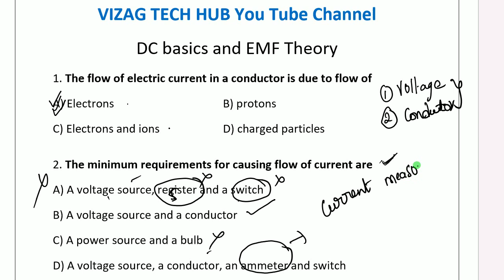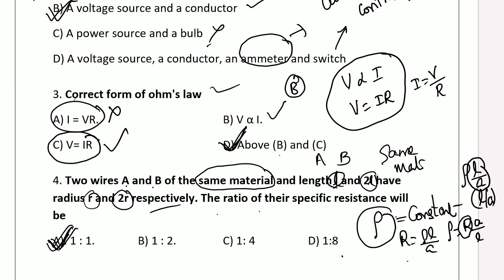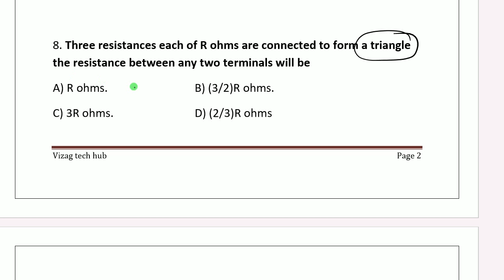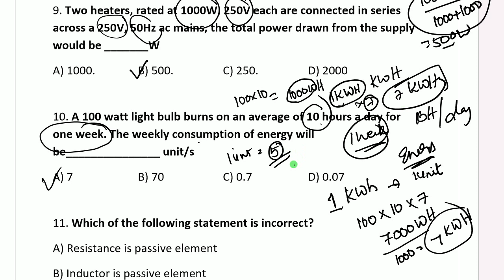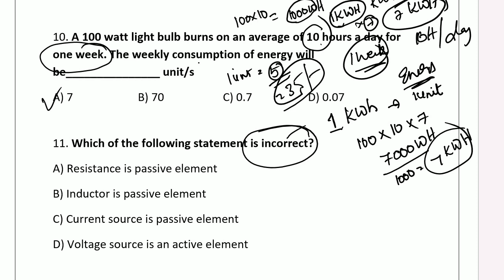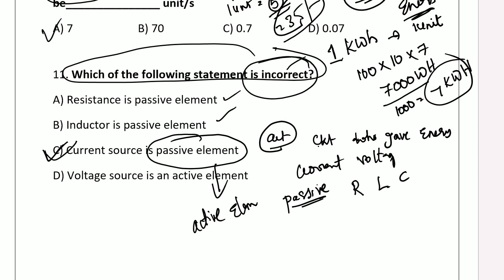TSSPDCL || JLM || DC basics -II || QUIZ-4 || MCQ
Junior lineman electrical book amazon link to buy